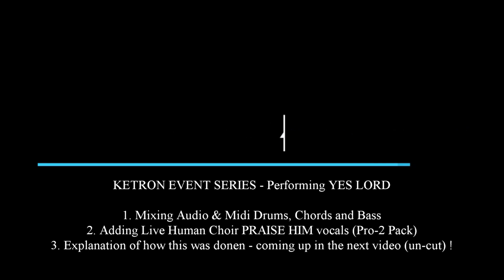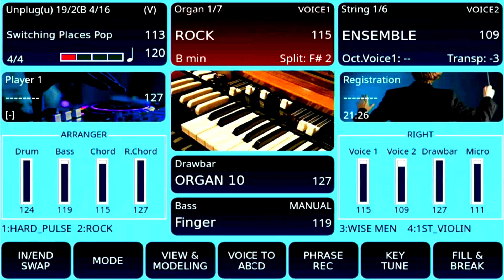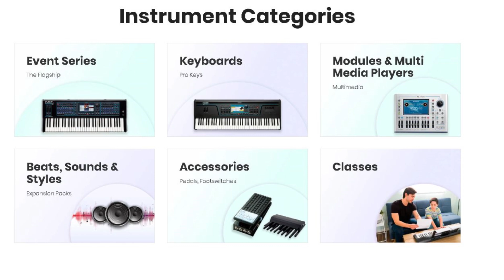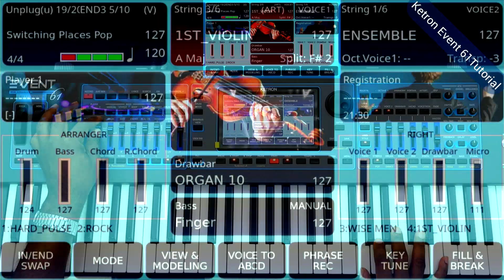KETRON EVENT Series Performing a famous Church Song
Here are the results of a 10-minute Arrangement on the KETRON EVENT with the Pro 2 pack installed.